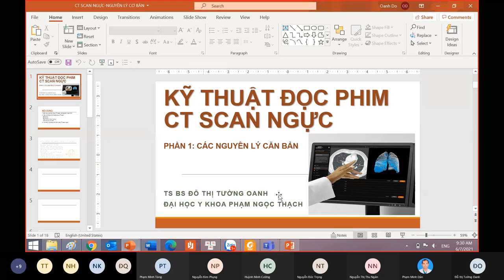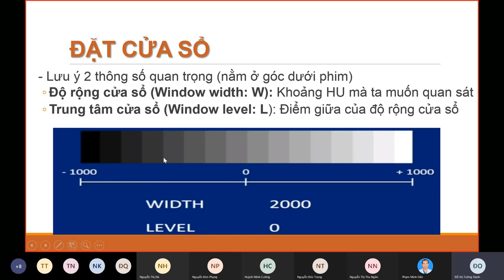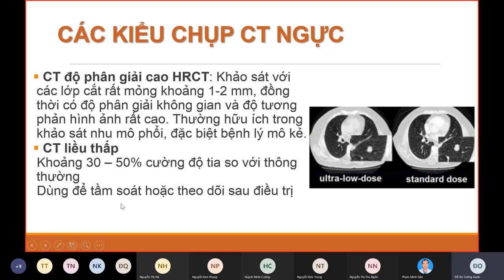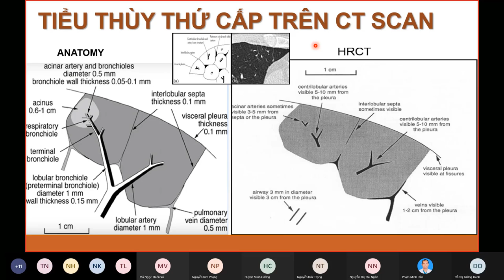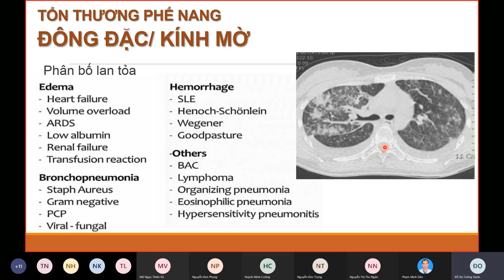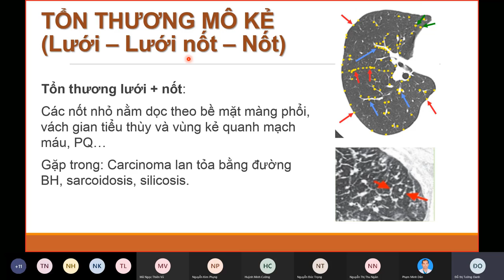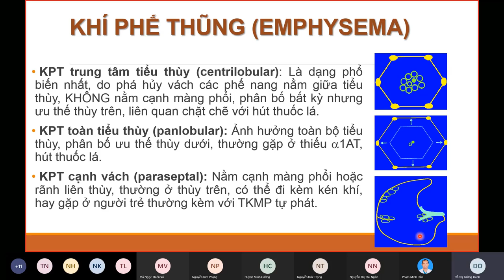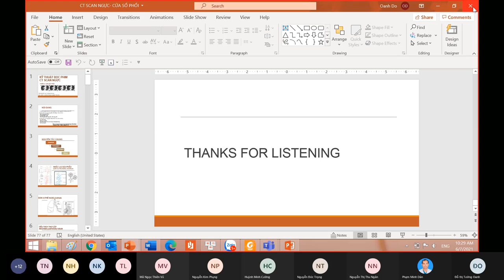KỸ THUẬT ĐỌC PHIM CT SCAN NGỰC